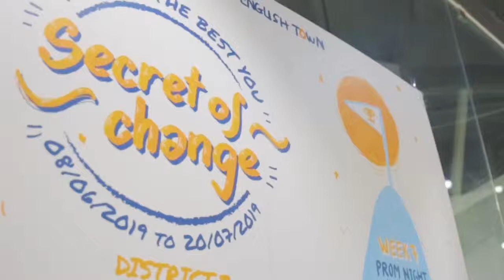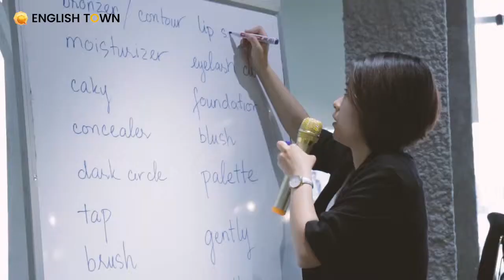[English Town] Bí mật của sự thay đổi Tuần 2: Mặc đẹp để thành công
[Secret of Change tuần 02: MẶC ĐẸP ĐỂ THÀNH CÔNG]

CÓ TIẾNG ANH – BIẾT ĂN MẶC - NGOẠI HÌNH THU HÚT – THẦN THÁI TỰ TIN – Đã đủ để chinh phục giấc mơ của bạn chưa? 🤔🤔🤔

Cùng xem lại và thả tim 💗 cho hành trình tuần 02 mà chúng ta đã cùng trải qua nhé!

Chặng đường Secret of Change vẫn còn 5 cột mốc phía trước, tiếp tục đi đến cùng nhé những cô gái chàng trai tuyệt vời của chúng ta💗

Tuần này, cột mốc số 3 với bộ bí kíp NGHỆ THUẬT GIAO TIẾP sẽ trang bị thêm một vũ khí sắc bén để giúp bạn bất bại trên mọi chiến trường!

⏱ Sự kiện diễn ra ngày 22/6, tại English Town 18H Cộng Hòa, Tân Bình
👉 Inbox đăng ký vé!